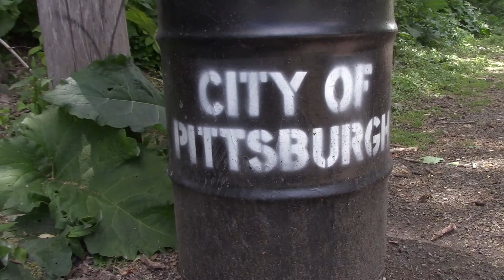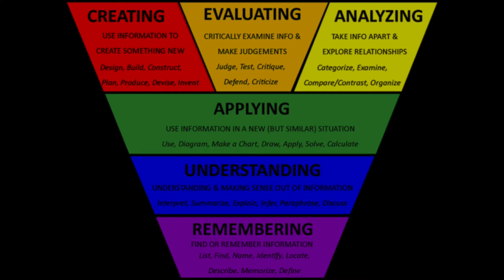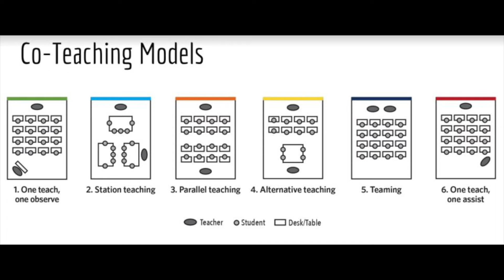How to host student teachers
Teacher tips, how to serve as a cooperating teacher, how to effectively host student teachers